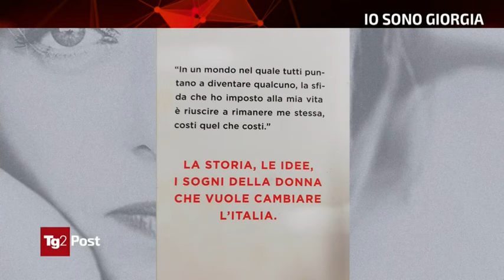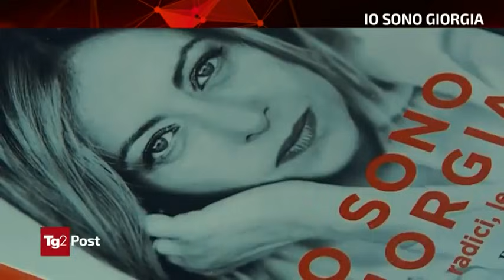L'intervista a Giorgia Meloni su Tg2Post. Assolutamente da non perdere!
GIORGIA MELONI A "TG2-POST" 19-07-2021
Per chi se la fosse persa, vi ripropongo la mia intervista andata in onda ieri sera al Tg2Post. Collegatevi!